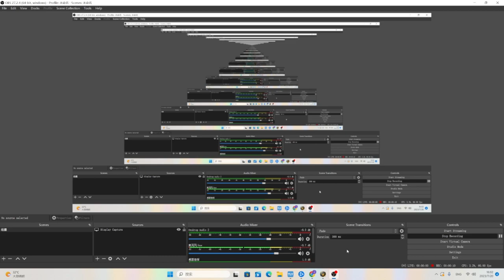Using Bubble Mechanics to save ENTIRE Dungeon Groups, Hardcore WoW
Bubble Sets agro to 1 until additional agro is applied.
1. Pull Mobs in opposite direction of where everyone else is running
2. Let others start hearthing before you bubble / Cancel and Hearth
3. Mobs will run after everyone else until they hearth out, then run after you (paladin) but you should have plenty of time to hearth.

Use LOS if needed.